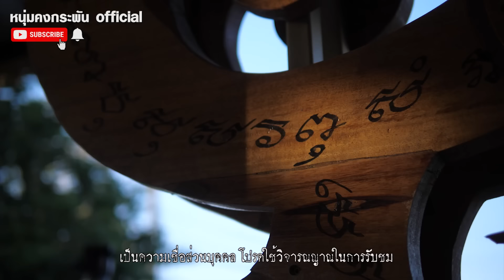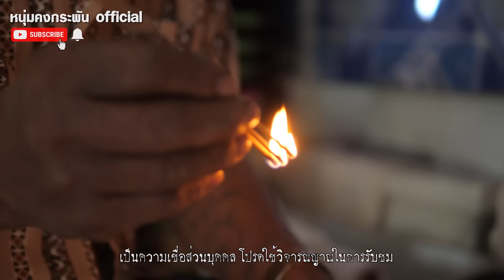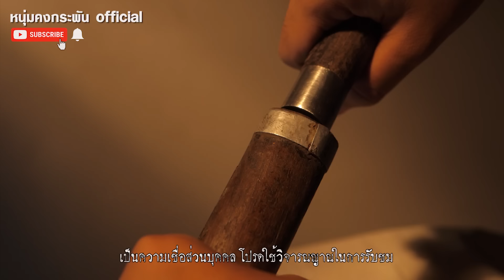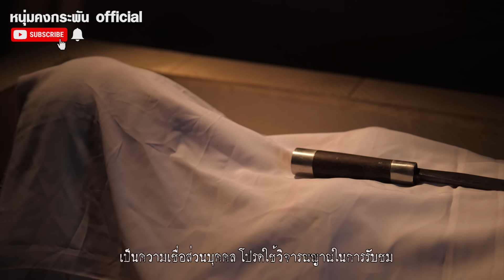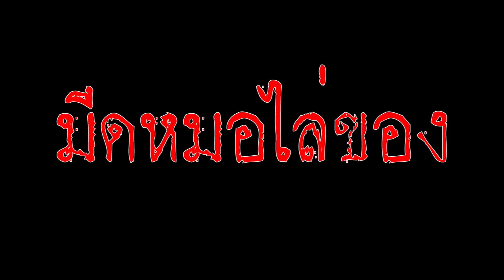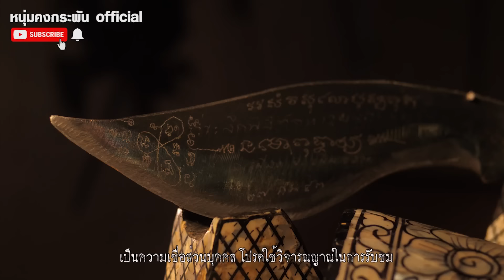คุยคุ้ยคน | มีดกินศพ | สัปเหร่อ | วัตถุอาถรรพ์ | เครื่องรางของขลัง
มีดกินศพ มีดหมอลงอาคมของผู้มีวิชาอาคม ที่ต้องใช้ในพิธีกรรมต่างๆ โดยเฉพาะสัปเหร่อที่ต้องใช้ในงานศพ มีด ที่สร้างด้วยวัตถุอาถรรพ์และเครื่องรางของขลังต่างๆที่ต้องผ่านพิธีกรรม เช่นตะปูสังฆะวานร ตะปู 7 ป่าช้า และต้องลงอักขระเลขยันต์ มีดเหล่านี้จะต้องมีคุณลักษณะอย่างไร ติดตามเรื่องราวลี้ลับนี้ได้ในคลิปนี้ครับ